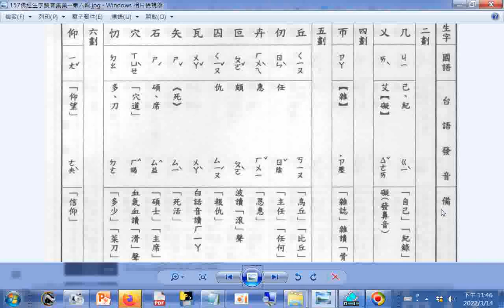查台語、閩南語讀音 5畫 囚 佛經生字注音與註解(釋提仁主編 國語與臺語適用全冊六輯 06佛經生字讀音集彙 第六輯) Learning Taiwanese